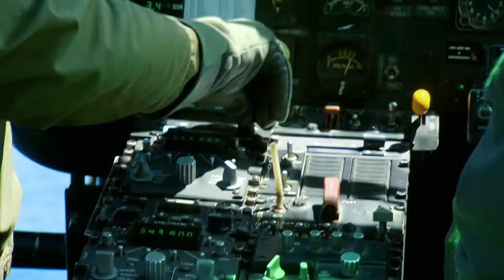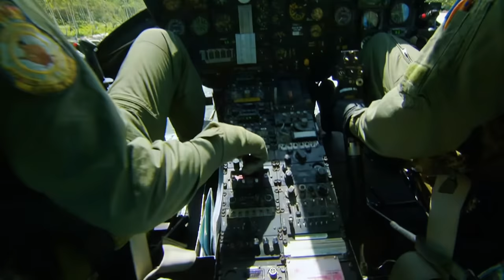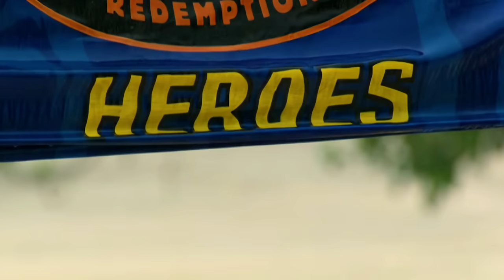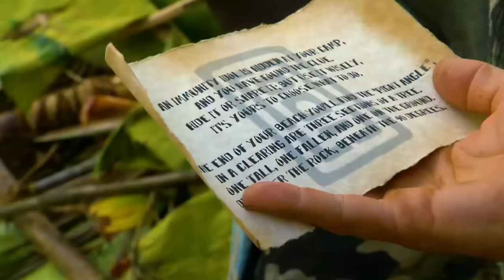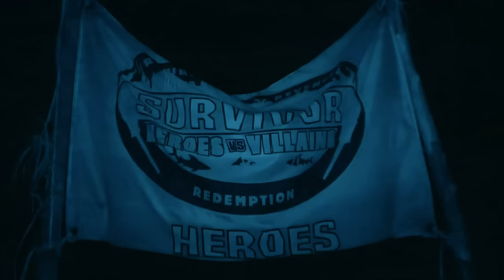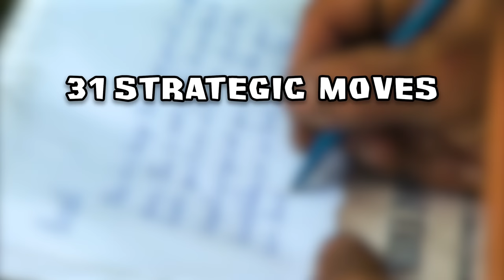The Birth of BIG Moves: The Story of J.T. Thomas – Survivor: Heroes vs Villains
J.T. Thomas, the chosen one returned on Survivor: Heroes vs Villains and uh... things went haywire fast. Let's experience this game changing story together along with his post-game job being the lead guitarist for The Dragonz!

00:00 - Introduction
06:15 - Rising Action
26:29 - Climax
31:52 - Epilogue (The Dragonz)
34:35 - Resolution